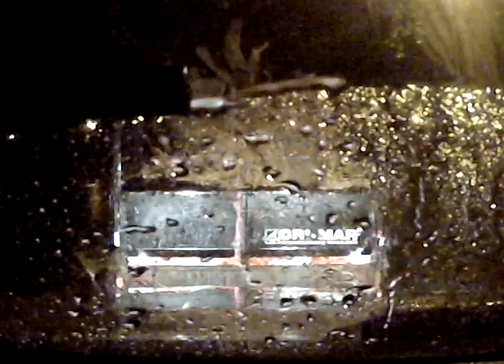Urban CoWbOyS: the Stump Job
Pypo gets tricked into going to pull out a stump in Potomac MD, the job was supposed to be short and sweet !!! it took around 10 hours plus and i still havnt gotten paid! but that dude Dave is cool as shit, he has taught me a lot over the past 10 years so if you like this subscribe to my page cuz I'm bringing the go pro on almost every job we go on from here on out,,,